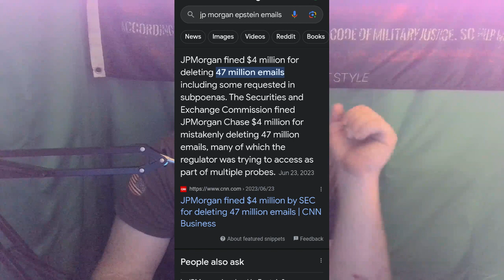article 1776 podcast ep.49 HIYA!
chapters
0:00 beginning
2:19 scottsdale explains water leak
5:05 drug addicted hunterbiden carries a gun and charged with tax evasion
8:49 the bidenadministration gave double the amount of money they were suppose to give to ukraine
9:41 the Russia and wagnergroup situation
14:09 the supremecourt and affermative action
16:04 jpmorganchase deletes 47 million emails sent to epsteinisland
21:37 both republicans thomas kean jr. of newjersey and brian fitzpatrick of pensilvania voted against reversing the pistolbrace ban
25:07 people like scottsdales suffering
26:57 does demolitionranch sell his guns?
27:55 thoughts on marriage
29:05 a really
31:40 a crazy world
34:07 the clintonbodycount
38:52 the game
39:50 people triggered over
43:07 shinny
we're now also on spotify